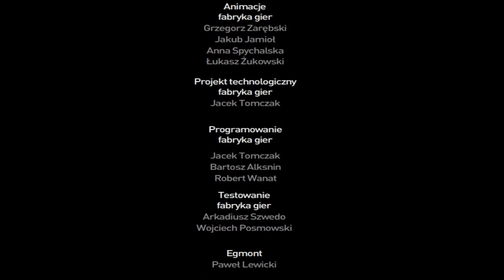Napisy końcowe - Pluszaki Rozrabiaki 2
Film przedstawia napisy końcowe do każdej z gier serii.